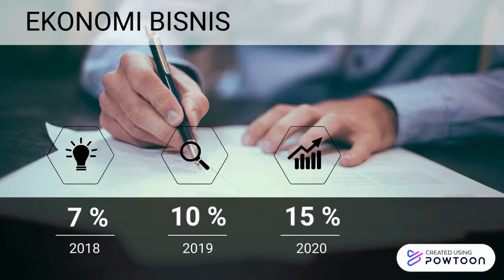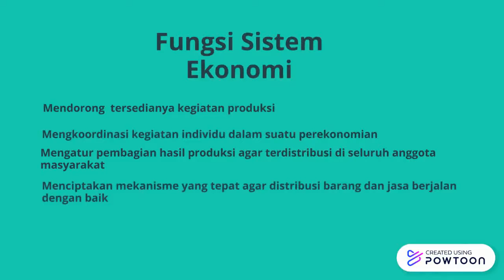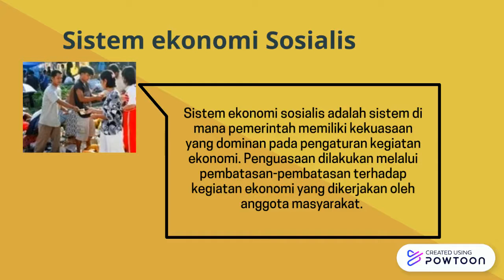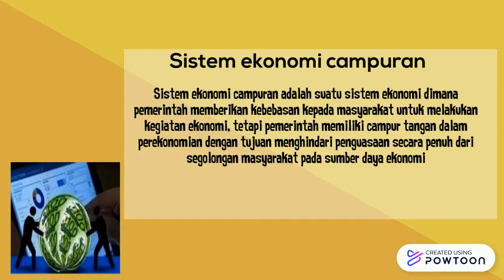Ekonomi Bisnis - Sistem ekonomi (Part 2)